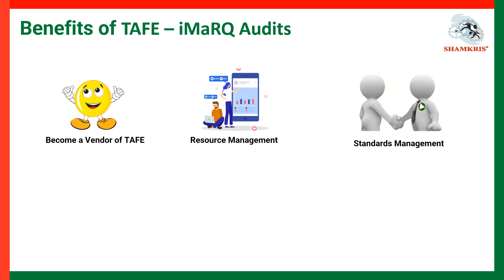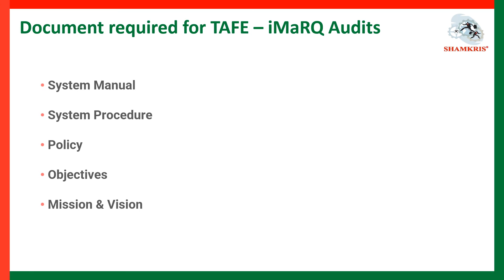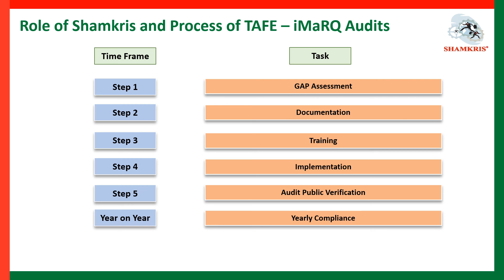TAFE – iMaRQ Audit Supplier Assessment Basic Introduction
Topic Cover:
1. What is TAFE – iMaRQ Audit Certification
2. Benefits of TAFE – iMaRQ Audit Certification
3. Who Can be Certified TAFE – iMaRQ Audit Certificate
4. Document required for TAFE – iMaRQ Audit Certification
5. Role of Shamkris and Process of TAFE – iMaRQ Audit Certification

Shamkris Certification is a Globally Renowned company Who Helps Customers to complies Business licenses, ISO Certification, Product Certification, Industry Specific Certification. Shamkris Certification Advice India Entry Customer to complies Indian Licensing Requirement End to end with ease. Shamkris Certiifctaion Supports customer who wants to Satisfy Product or service requirement including industry needs of Certification